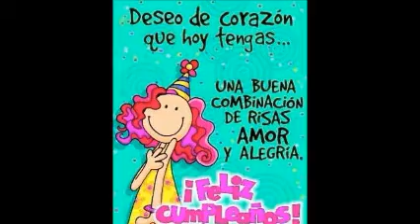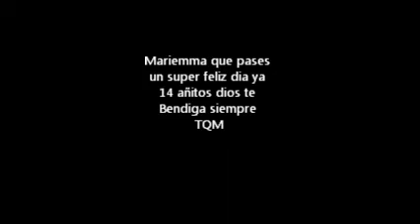Memmy's Birthday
Aqui haciendo un recuento de todo el año, lo bien que la has pasado me da mucho gusto que cada dia te superas, sigue asi no te detengas ni un instante, mis mejores deseos para toda la vida, te quiero mucho :) ♥